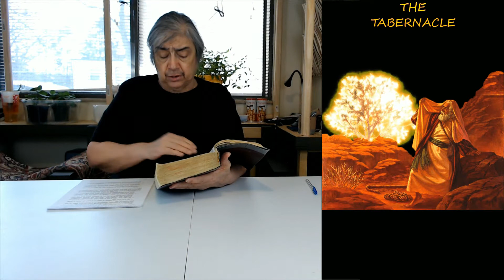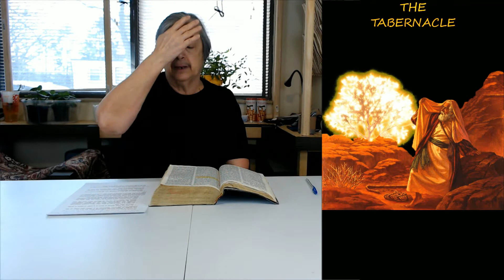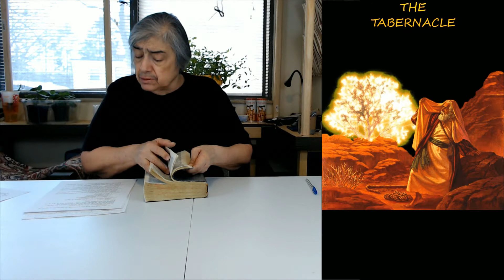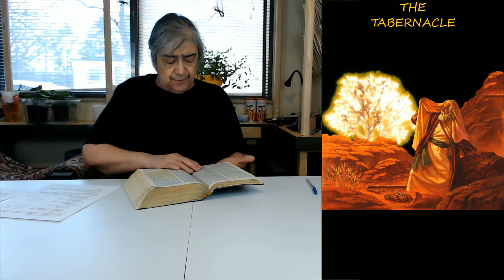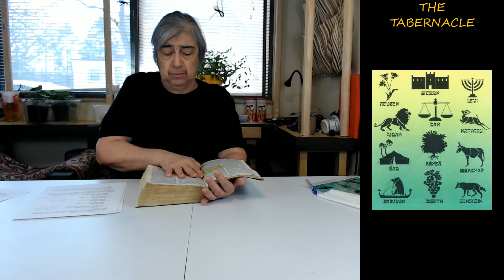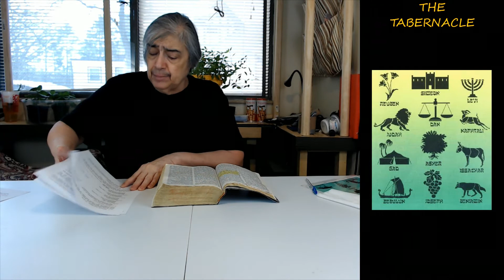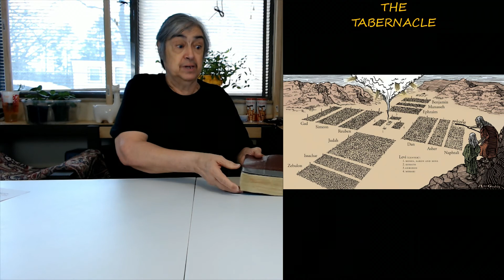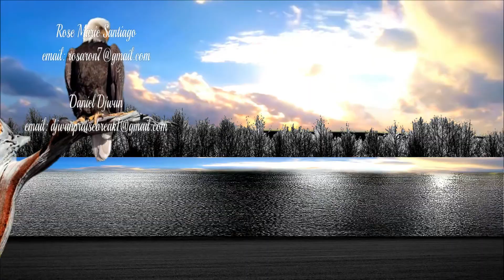THE TABERNACLE 02/21/21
DJ WUN TV: Programas Cristianos , Christian Programs